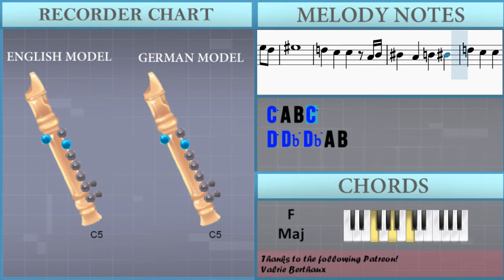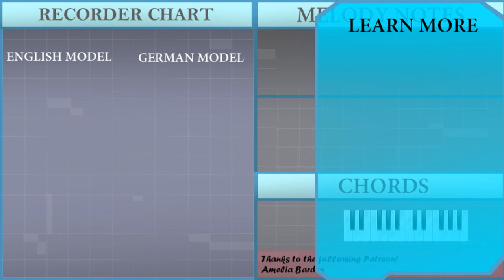How to play Stargate Main Theme by David Arnold on Recorder (Tutorial)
The easiest way to learn how to play Stargate Main Theme by David Arnold on the recorder. It's a recorder tutorial for Stargate Main Theme by David Arnold.

EasyMusicLesson teaches you to play the your favorite instrument, through easy and simple animation so that you too can learn how to play Stargate Main Theme by David Arnold on the recorder easily. A recorder tutorial with visual animation graphic.

Chords of Recorder arrangement:
Ab Maj   Ab Min   Ab Sus 4   Ab Maj   Ab Min   Ab Min   A Maj
Ab Min   Ab Min   Ab Min   A Maj   Ab Min   Ab Min   A Maj
Ab Maj   Db Min   Ab Maj   Db Min   Ab Maj   Db Min   Ab Maj
Db Min   Ab Maj   Db Min   Db Maj   Gb Min   Db Maj   Gb Min
Db Maj   Gb Min   Db Maj   Gb Min   Db Maj   A Maj   F Maj
A Maj   F Maj   Bb Min

Melody notes of Recorder:
Ab4   Eb5
Ab5
Gb5     E5 Eb5 E5
Eb5
Ab4 Ab4 Ab4 Ab4 Ab4 Ab4 A4 A4 A4
Ab4 Eb5 Bb4 Eb5
B4 E5 Ab5
B4 E5 Ab5
Eb4 C5
Bb4 C5 Db5 Bb4
C5
C5 Db5 Bb4
C5 C5 Db5 Bb4
C5 Eb5 Db5 C5 Bb4
C5
Bb4 Ab4 E4
Ab4 F5
Eb5 F5 Gb5 Eb5
F5
F5 Gb5 Eb5
F5 F5 Gb5 Eb5
F5 Ab5 Gb5 F5 Eb5
F5
D5 Db5 Db5 A4 B4
C5 A4 B4 C5
Bb4   Gb5
Bb4   Gb5